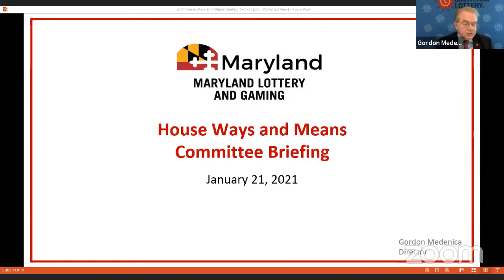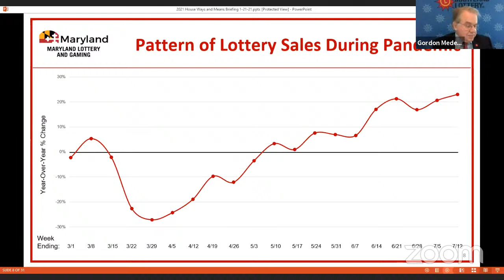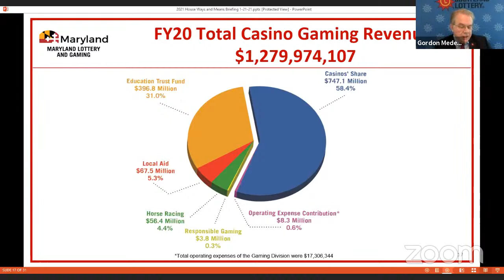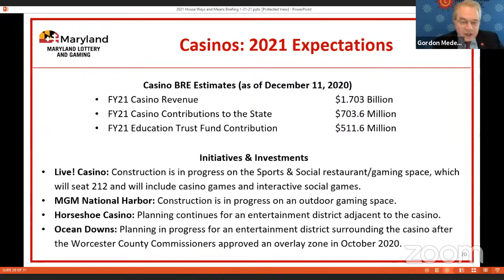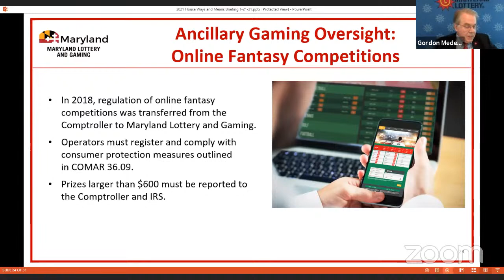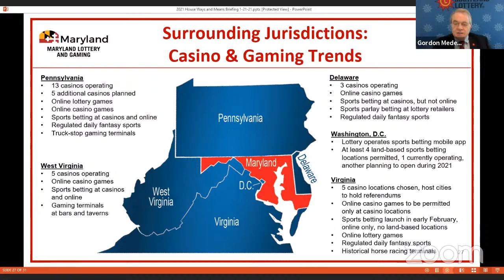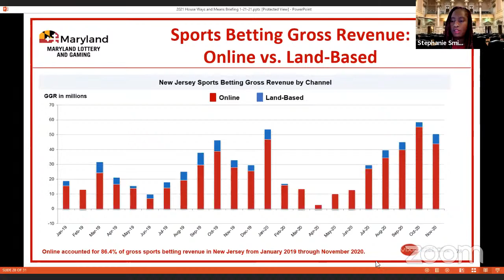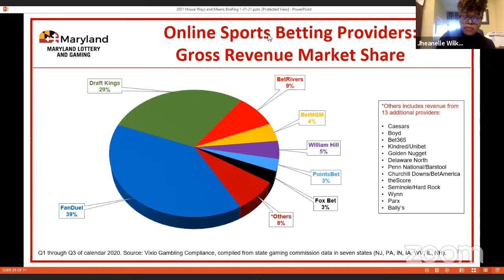W&M Committee Session, 1/21/2021 #1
Ways and Means Committee streaming session for Thursday, January 21, 2021 @ 11:00 AM